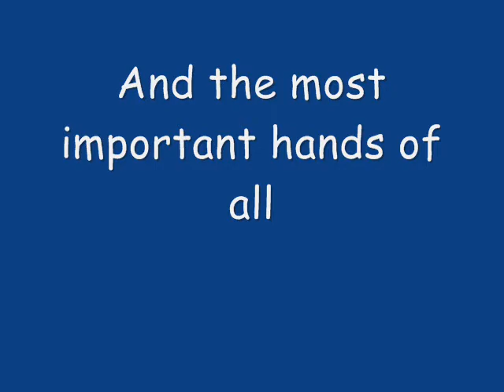Yahoo Hands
This is a video of our (ladyLinda and I) friends from Yahoo 360 and yahoo answers

the song is by sarah mclachlan "Possession"